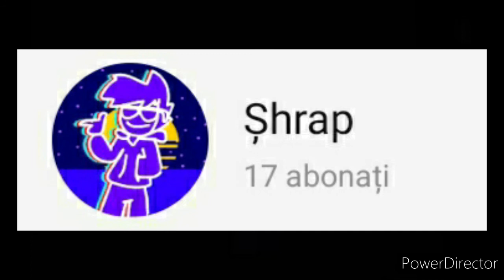This is very important!